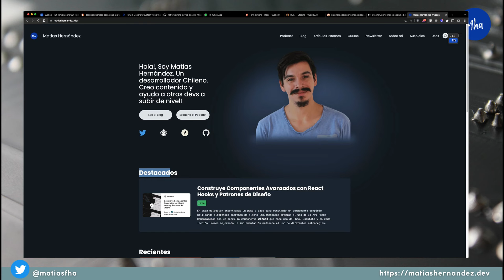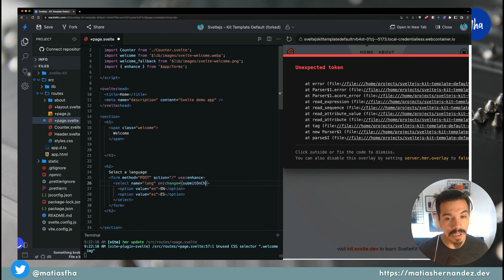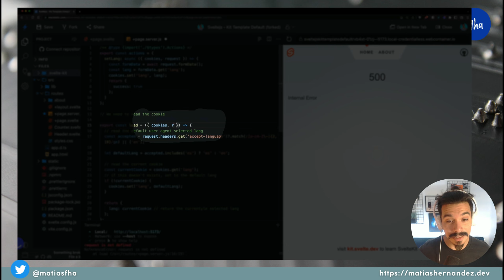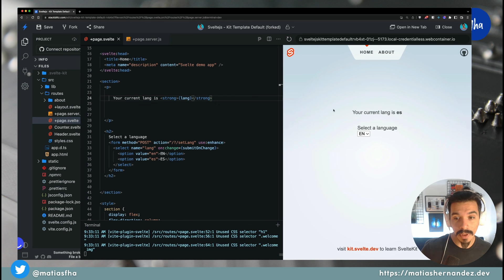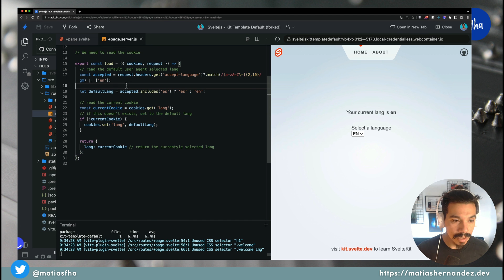I18n with SvelteKit Form Actions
SvelteKit is already released and production ready. Let's use it to do something fun.

I'm bilingual, and I create bilingual content, so I wanted to allow users to consume content on my site based on their language preferences.

Using SvelteKit's form actions and server load is simple to implement a language picker that uses cookies to store user preferences.

Form actions are a simple but powerful feature that allows you to mutate data in the server using simple html forms (use the platform) and progressive enhancement.

In this case you can use a form element couple with a select input to set a server cookie to store the language preference of your users and then use that information to, for example, translate the site or filter what data is displayed.

The progressive enhancement feature of Sveltekit form actions allows you to have a fully functional way of mutating data even when JavaScript is not yet loaded or disabled.